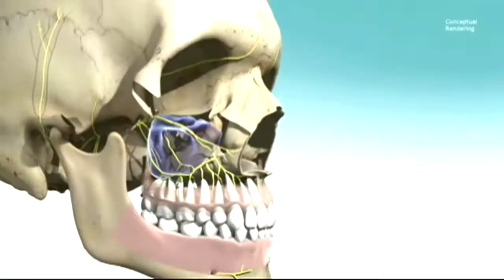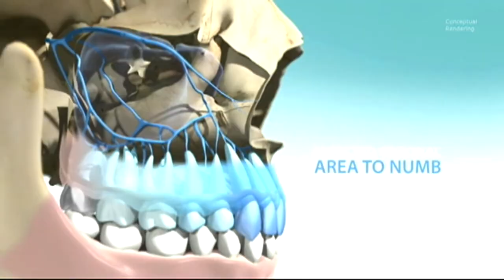Nasal spray may remove dental pain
For many of us, the dentist's office can be a scary place. But someday soon the experience will be a little less painful thanks to a nasal spray that was studied in Buffalo.